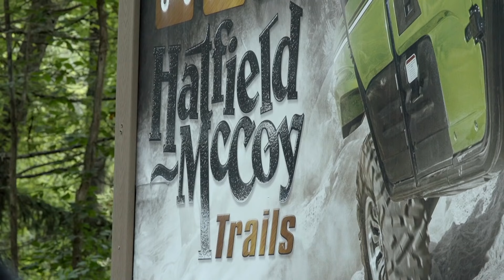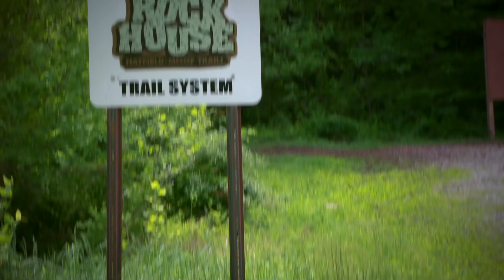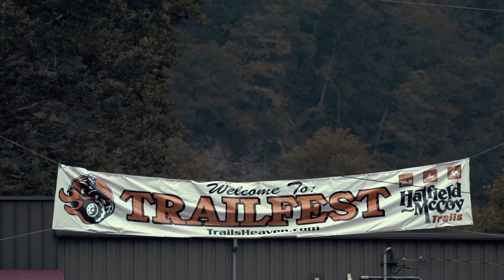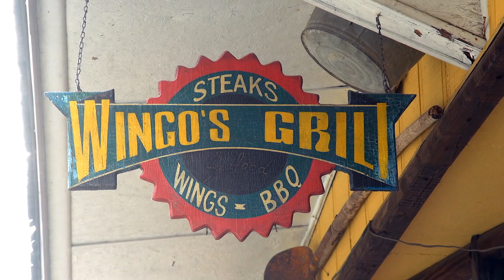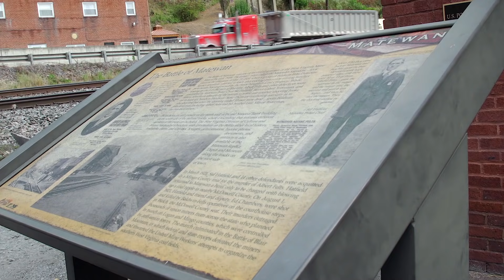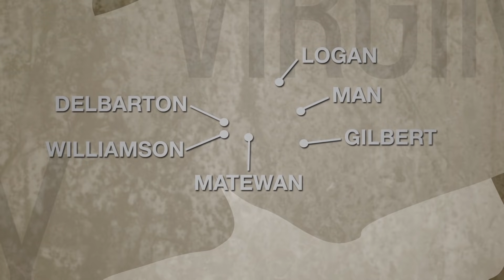Riding ATVs and UTVs On The NORTHERN Hatfield McCoy Trail Network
Luke's in the TRAIL TECH shop recounting some of DIRT TRAX TV's most amazing experiences in West Virginia riding the Hatfield McCoy Trails network - specifically the more northern trail systems: Bear Wallow, Rock House, Buffalo Mountain, Devils Anse and Ivy Branch.

DIRT TRAX TV is an international award-winning offroad program that answers the demand from ATV and UTV enthusiasts across North America with National broadcast coverage on OLN and Sportsman Channel in Canada and on Outdoor Channel in the United States.

DIRT TRAX continues to gain recognition for excellence in broadcasting and has been awarded several honours including the prestigious Golden Moose Award (GMA) from Outdoor Channel for Best Videography and Camera Work and Best Off-Road TV Show marking the very first time an offroad television show has won not one, but two GMAs and was also recognized by Wild TV in Canada with a Grizzly Award for Best Educational Fan Choice.